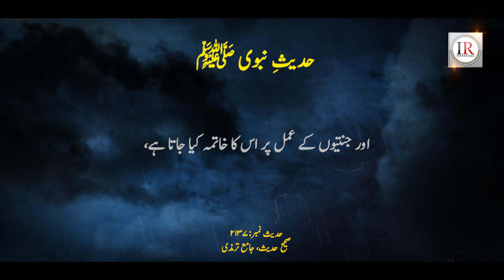Hadees Sharif - Hadees In Urdu - Hadees E Nabvi - Hadees Mubarak - Islamic Waqiat- Insaan Ki Taqdeer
Reference: Hadees No. 2137, Jam E Tirmazi, Saheeh Hadees